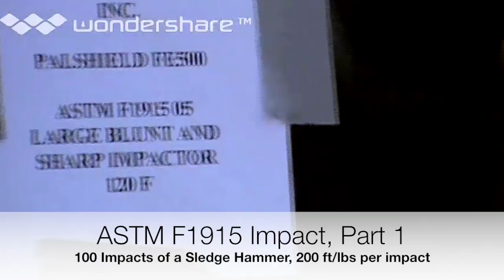Palshield® Containment & Bullet-Resistant Glazing – ASTM F1915 Impact Test, Part 1, 2 & 3